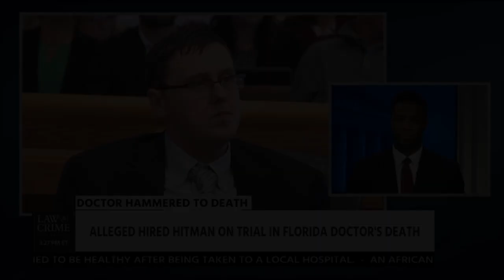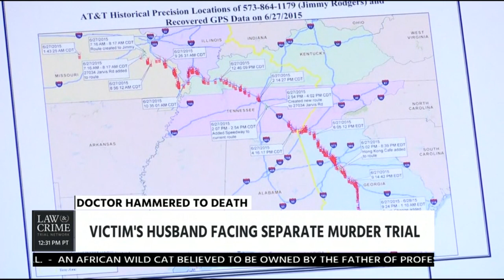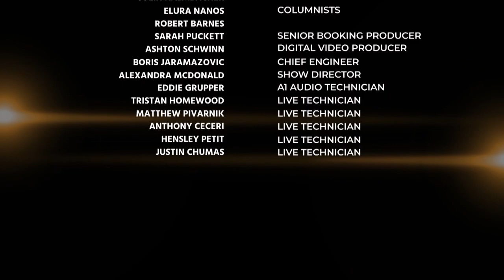Brian Buckmire A Cooperating Witness Seems Like Quite A Difficult Obstacle To Overcome